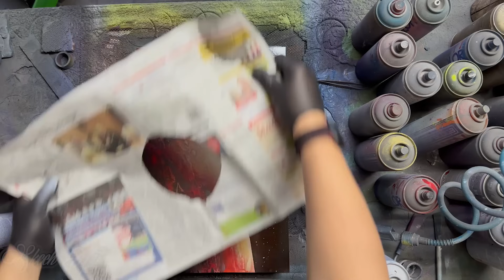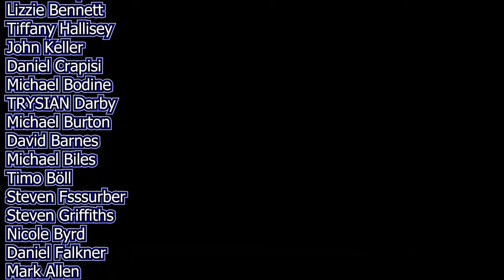Moon of the Burning Planet -SPRAY PAINTING ART by Skech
Hey my Awesome You TUbers in today's SPRAY PAINTING video I will make one painting that I was just going with the flow and it turned out really mazing. Hope you will enjoy this video find it useful and make your own creations using elements from this video.